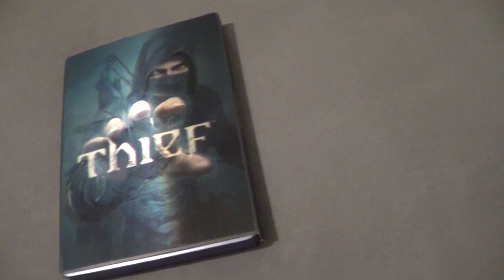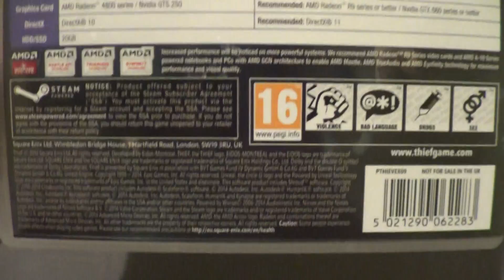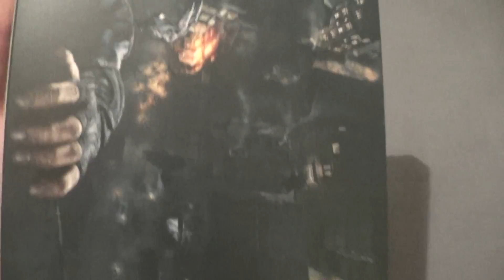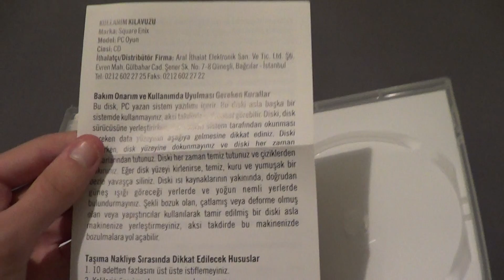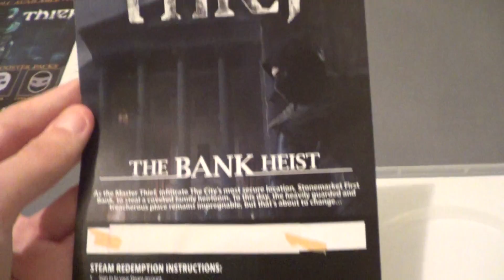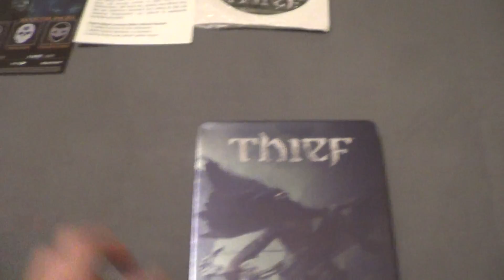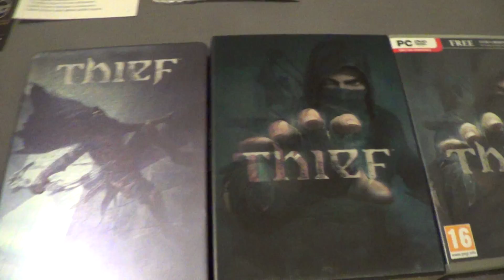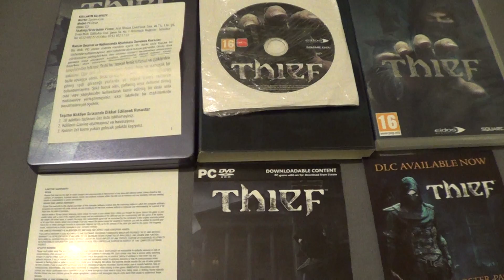Thief Steelbook Edition Unboxing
Merhaba arkadaşlar,  efsanevi oyun serisi olan thief, serisi geçtiğimiz günlerde çıktı, aradan 12 yıllık bir süre sonrasında sahalara geri döndü ancak pek eski oyunlarla bağı olduğu söylenemez.
Sizler için Stellbook versiyonunu inceledim umarım beğenirsiniz,